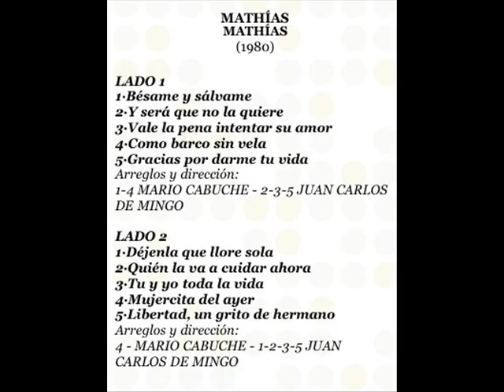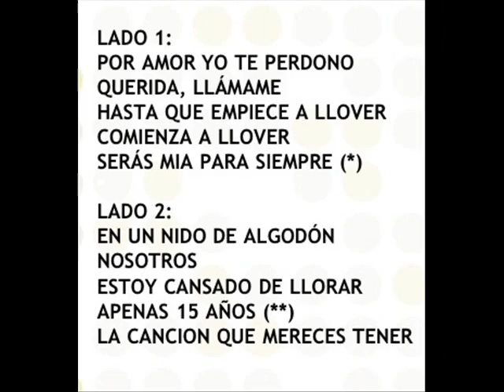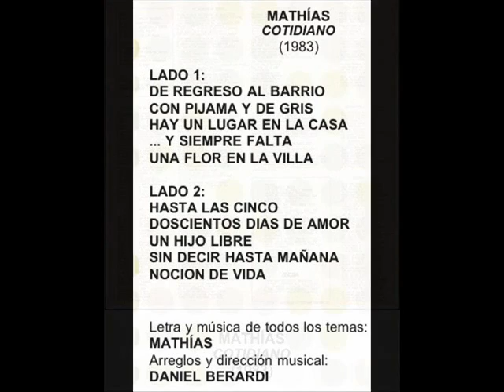MATHIAS ( VALE LA PENA )